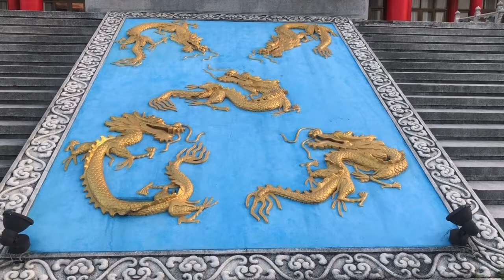盧明通手機高雄圓山大飯店宮殿式建築